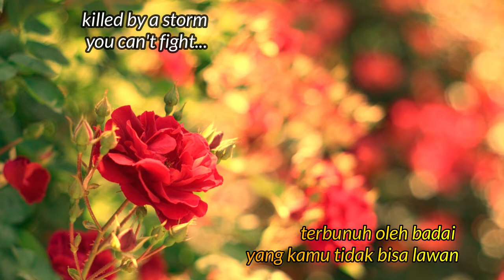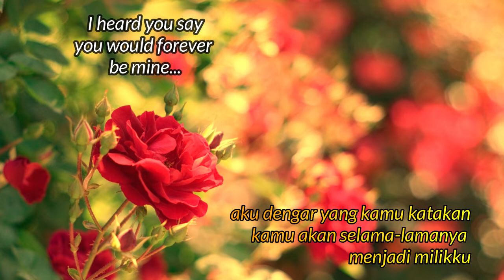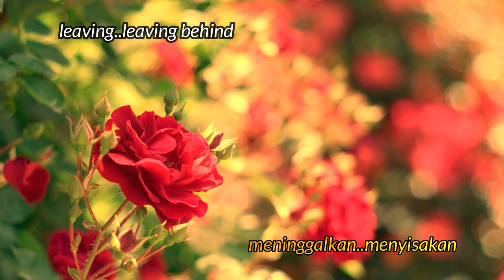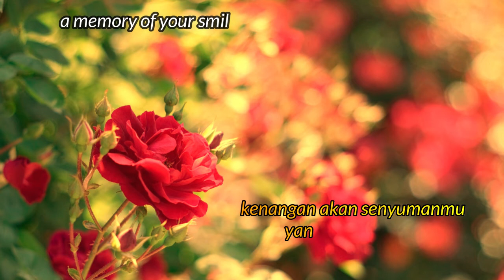LEA - THE CATS + LYRICS & TERJEMAHAN (LAGU BARAT JADUL ENAK)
Lagu Indah Yang Ber Thema Kehilangan Seseorang Yang Sangat Dicintai dan Mencintainya...Gak Pernah Bosen Dengar Lagu Jadul Ini, Iramanya Enak Sekali.